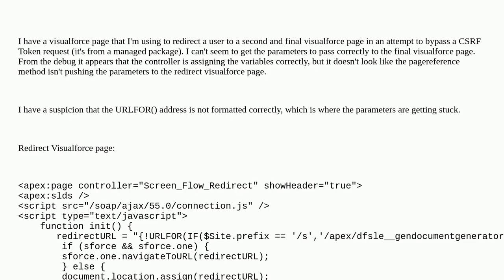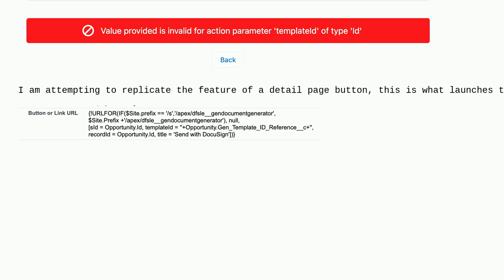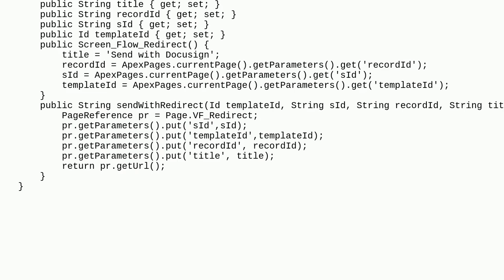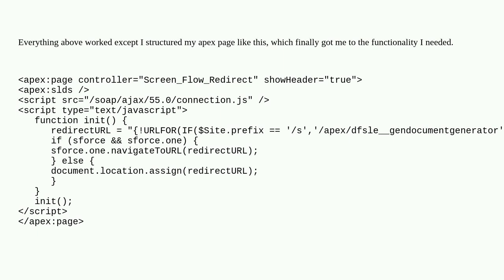Salesforce: Unable to pass parameters to visualforce page - Error "Value provided is invalid for ...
Unable to pass parameters to visualforce page - Error "Value provided is invalid for action parameter 'templateId' of type 'Id'"

A special thanks goes out to the awesome community

  parameters controller visualforce apex